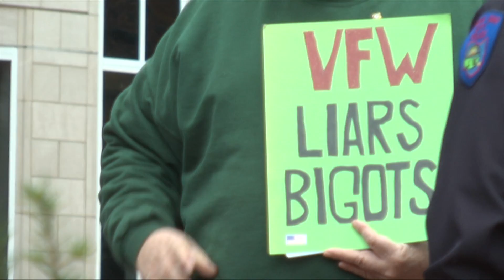Veterans Honored At Ceremony In Athens, Ohio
A Veterans Day ceremony continued peacefully despite a protestor in Athens, Ohio, on Monday, November 11, 2013.